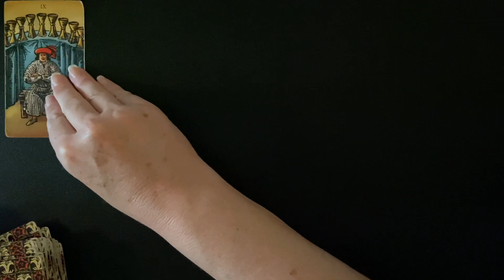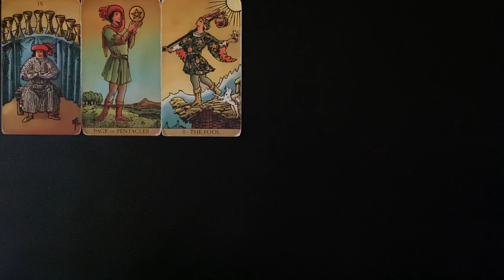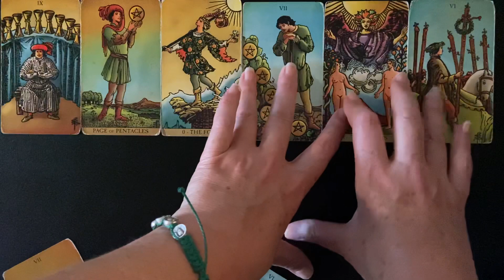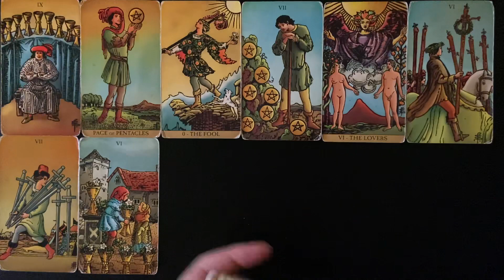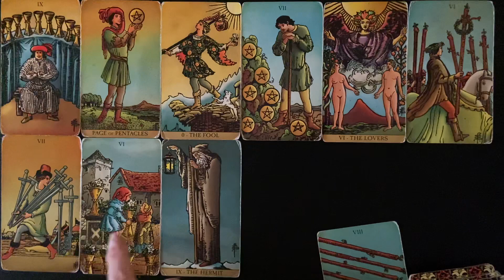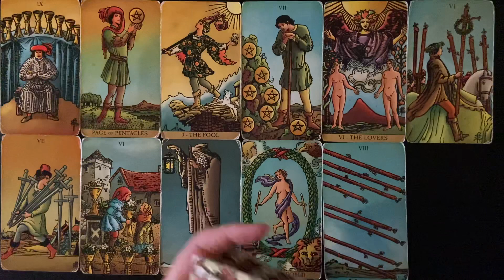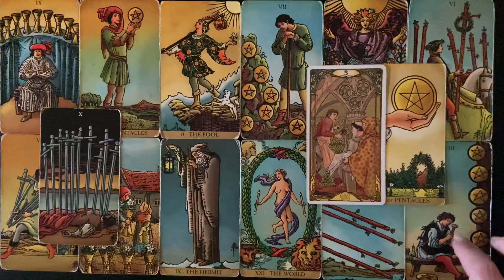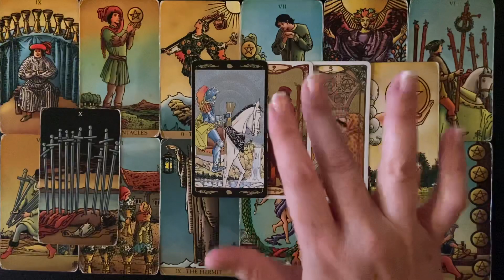CANCER TAROT MONEY & CAREER WEEKLY JUNE 27 - JULY 2 2022 NEW PATH LOVING YOURSELF FOR WHO YOU ARE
This is a cancer weekly money and career tarot card reading for June 27-July 2 2022. Comment if you connect with these energies and or find these readings helpful along the way.

Cancer tarot
Cancer tarot reading 2022
Cancer tarot career reading
Cancer career tarot reading
Cancer career tarot july 2022
Cancer tarot money career
Cancer tarot career and finance